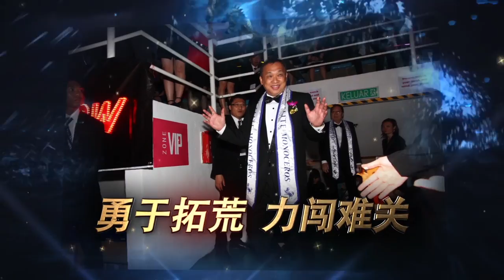Leaders Recognition Night March 2014 - Team Elite Monoceros: Hadi Sutiono ( Kuala Lumpur )